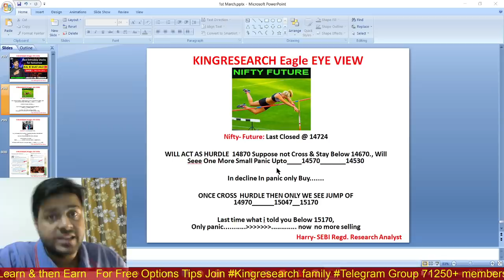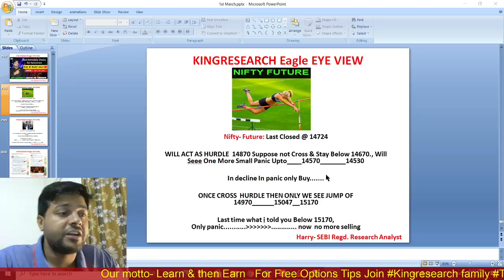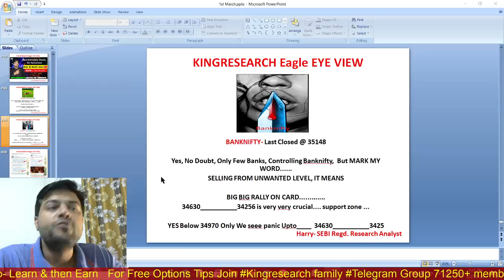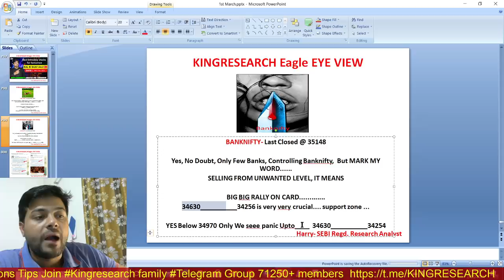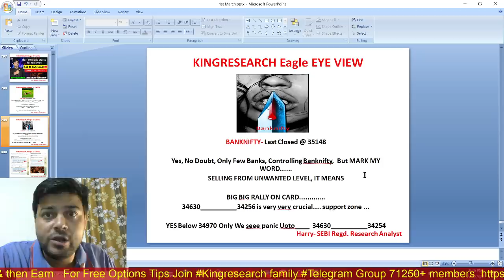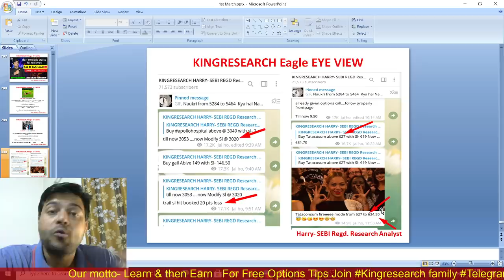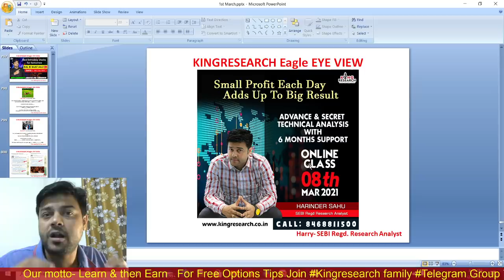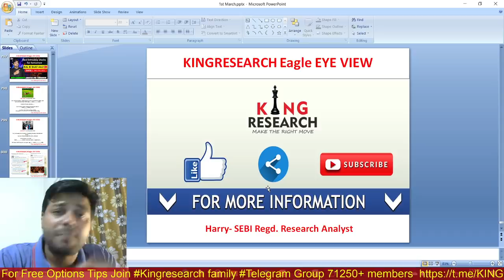Ep-133 | Nifty & Banknifty Intraday Trading Setup for Tomorrow| 24th FEB | Only think for Buy DIP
Kal Ki Baat Aaj Ep-133 | Advance Intraday Nifty & Banknifty trading Levels | Kingresearch Eagle Eye View | Advance Free Calls By Kingresearch Harry

1- Free Stock Market Chart Learning
2. Add you Life Time Intraday Algo Grp for Free Tips

►►9:20 AM Strategy– Mother & Child Strategy

►►9:25 AM strategy– Monkey Trapping Setup

►►9:30 AM strategy– Magic of 15 Min Strategy

- No Indicator
- No Software
- Stock selection
- Positioning
- Money management
- Risk management etc
- 12 Years of practical knowledge
-Mentorship
-Lifetime Support

candlestick Strategy,
technical analysis,